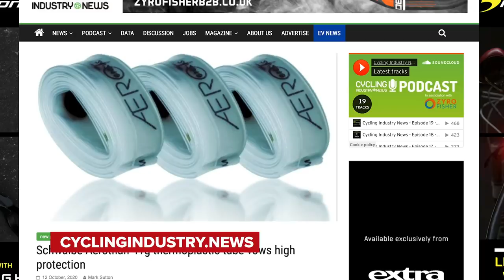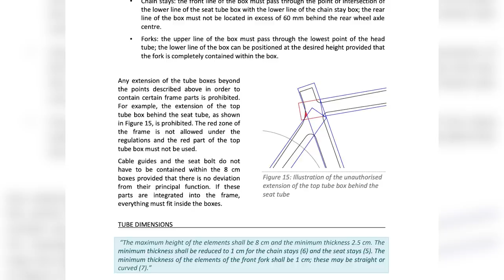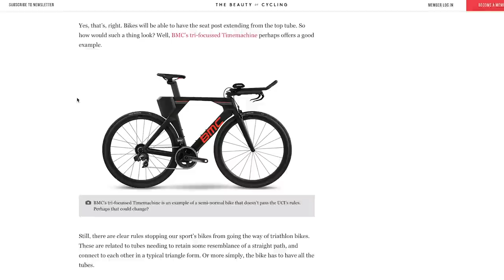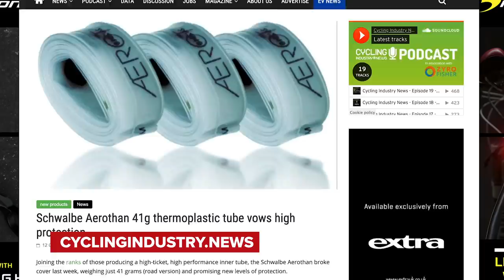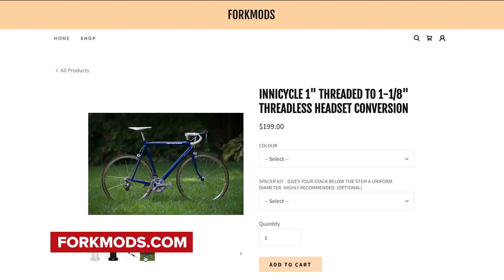New UCI Rules On Bike Design: Will They Change Everything? | GCN Tech Show Ep. 147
Recently released UCI rules for 2021 bike design have seriously relaxed tube diameters and we think that it will change a huge amount in cycling. With the prospect of engineers being able to innovate and optimise bikes for aerodynamics and comfort, we can't wait to see how things change next year. Also Ollie and Manon are in Italy this week so they hand over to Conor for the bike Vault and he bends the rules.

Rumor (Instrumental Version) - Andrew Shubin
Old Grump - Smartface
Middlemist - Valante
Into My Head (Instrumental Version) - Eden Maze